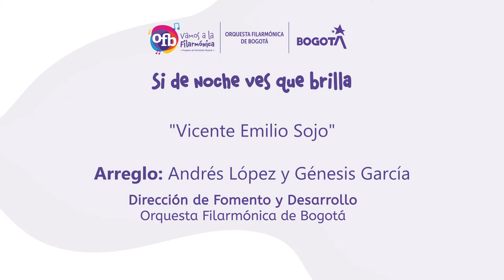Concierto Semestral 2021 - Centro Filarmonico Escolar José María Carbonell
Hoy les traemos el resultado de nuestro trabajo con los niños y niñas carbonelianos, este concierto va dedicado a todas las familias de nuestros niños y niñas que hacen posible esta bonita labor de hacer arte.